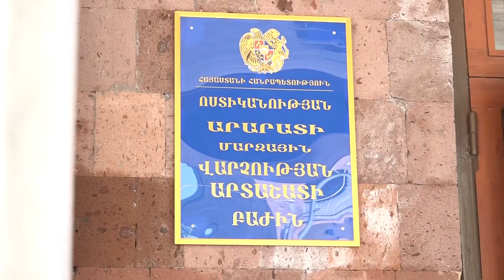Արտաշատի ոստիկանները 71-ամյա տղամարդու մոտ հայտնաբերել են թմրանյութ